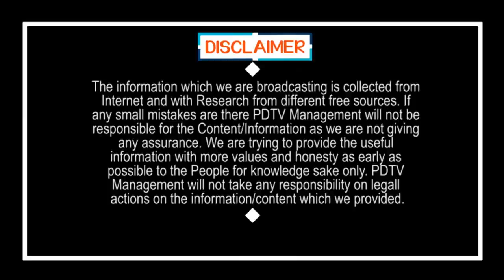Today Jagan Give Twist for Chandrababu | Ys Jagan | ఈరోజు క్లైమాక్స్..చంద్రబాబుకు జగన్ భారీ ట్విస్ట్